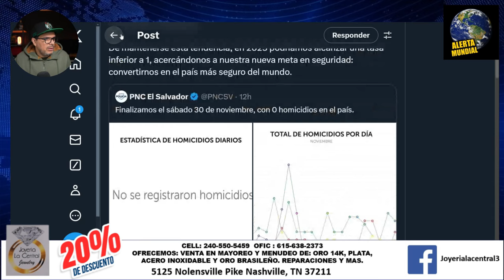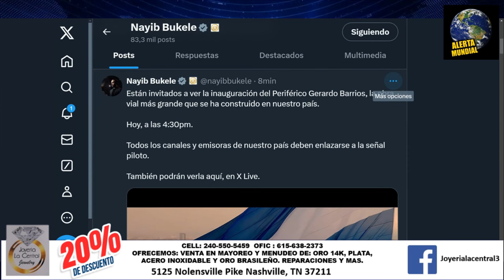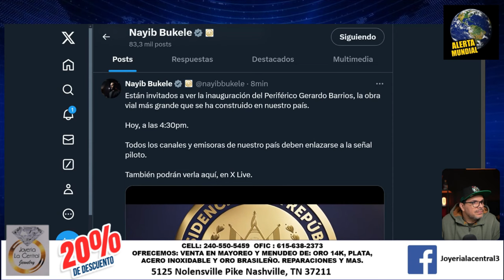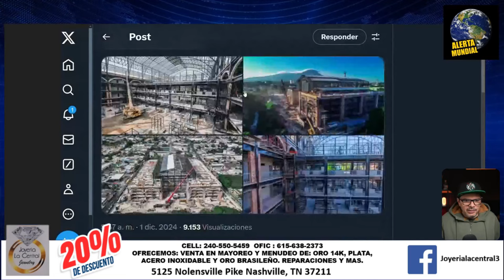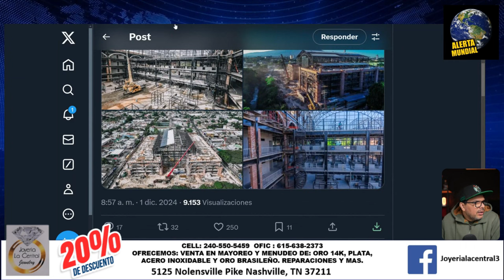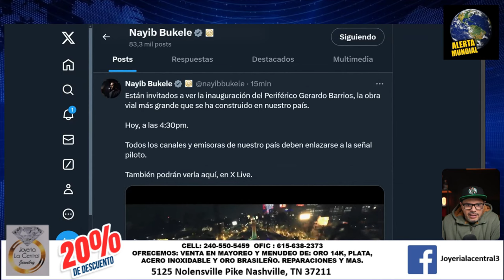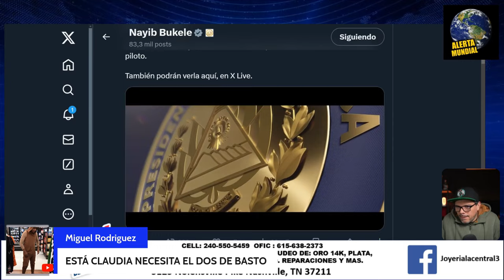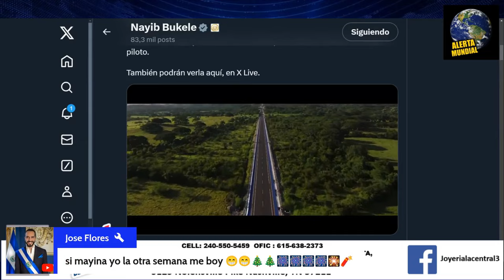ALERTA! BUKELE DA NOTICION !